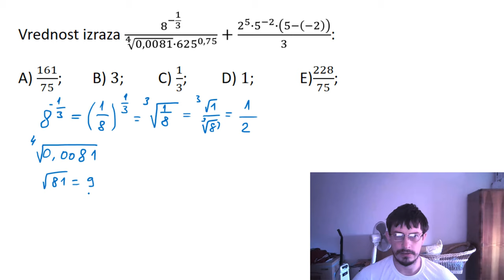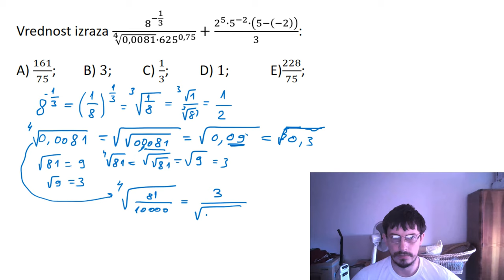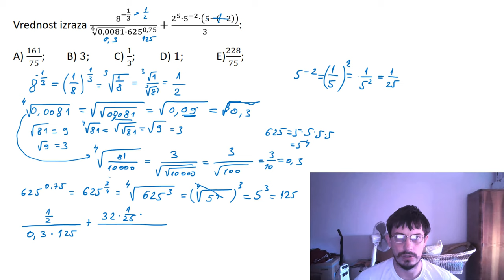Izrazi sa stepenovanjem i korenovanjem - Prijemni ispit FON, 2019. godine zadatak 3